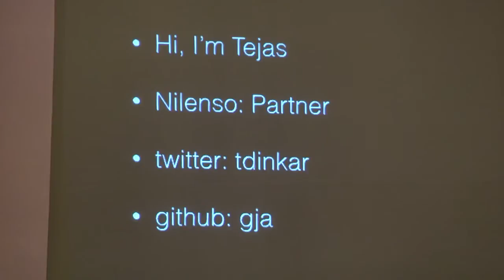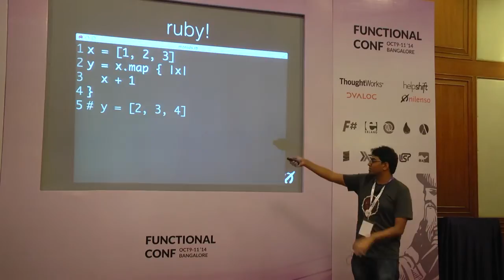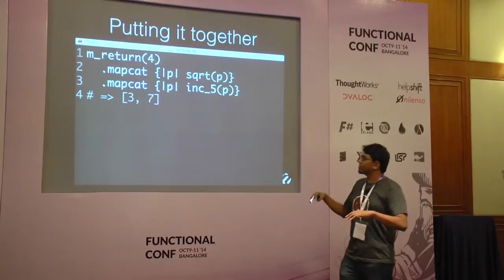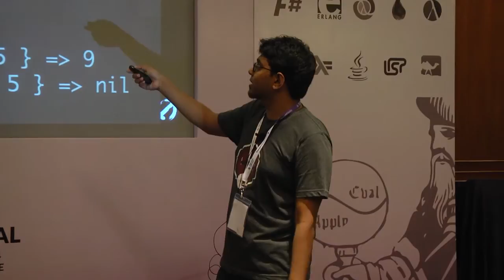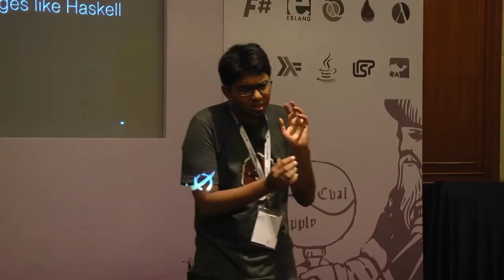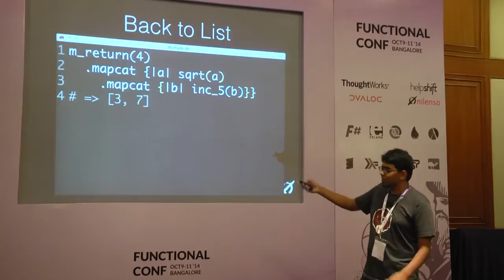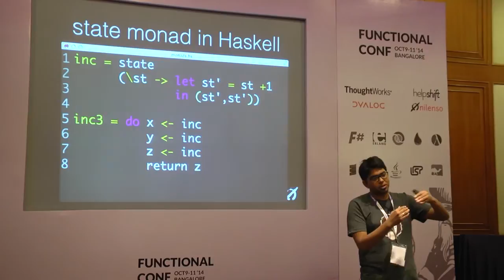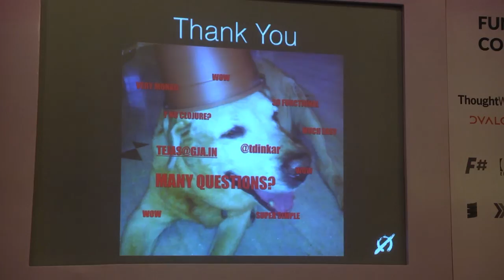Monads you already use without knowing it by Tejas Dinkar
Monads are a little bit like Quantum Physics: If you think you understand quantum mechanics, you don't understand quantum mechanics.

Monads are very useful for chaining computation together, in a simple way. The best explanation I've heard for them so far is that they are `programmable semicolons'.

In this session, I'll describe a few patterns that are solved by monads in some FP languages, and how you are already using them.

Some monads I plan to cover:

* Maybe Monad (being the easiest to explain)

* List monad, and how it is used to model non-determinism

* The state monad

* The IO monad

And maybe a few others